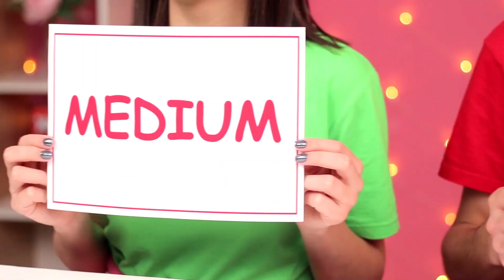Tantangan Makanan Berbentuk Bangun Geometri | Makan Berbagai Bentuk oleh Craft4Fun Challenge